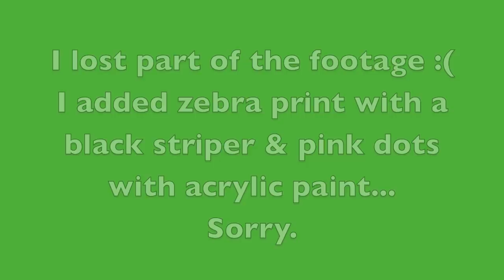Animal Print Acrylic Nail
Quick nail tutorial showing a transparent green tip with mylar embedded, toped off with Zebra and cheetah / leopard print in black and pink. :)